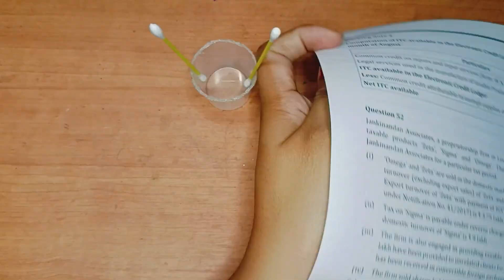DIY Mini Parachute craft//Colourful Hot Air Baloon craft// Best out of Waste Crafts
DIY Mini Parachute craft//Colourful Hot Air Baloon craft// Best out of Waste Crafts@ItsmeAnusha710